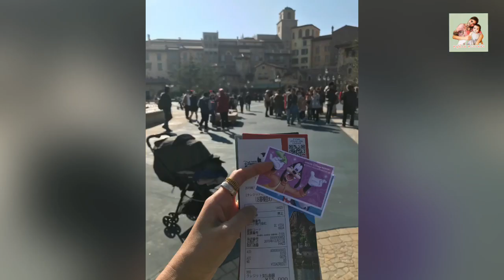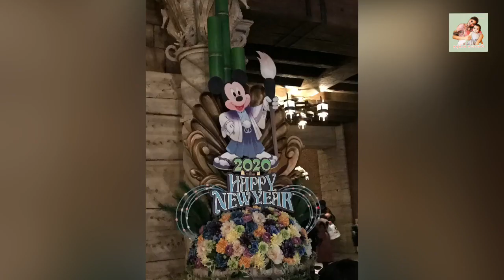เที่ยวญี่ปุ่น 50โตเกียวดิสนีย์ซี ( Disney sea)สวนสนุกที่ครองใจคนทั่วโลกจริงหรือ? (ประมวลภาพ)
โตเกียวดีสนีย์ซี (Tokyo Disney sea )เป็นส่วนหนึ่งของโตเกียวดิสนีย์รีสอร์ต(Tokyo Disney resort) ซึ่งโตเกียวดีสนีย์ซีนั้นสร้างขึ้นมาจากการได้รับแรงบันดาลใจในการออกแบบการก่อสร้างจากเทพนิยายและตำนานแห่งท้องทะเล. เรียกได้ว่าสวนสนุกแห่งนี้เหมาะสำหรับทุกเพศทุกวัยซึ่งในดีสนีย์ซีนั้น มีสวนสนุกด้วยกัน 7 ธีม ได้แก่ 1.ท่าเรือเกาะเมดิเตอร์เรเนี่ยน (Mediterranean)
2. เกาะลึกลับ (mysterious Island)
3. ทะเลสาบนางเงือก (mermaid lagoon)
4. ชายฝั่งอาราเบียน (Arabian coast)
5. แม่น้ำเดลต้าที่สาบสูญ (lost river delta)
6. พอร์ทดีสคัฟเวอรี่ (port discovery)
7. อเมริกันวอร์เตอร์ฟร้อนท์(American water front)

ค่าตั๋ว
ผู้ใหญ่  ราคา 7,400 เยน
เด็ก 12-17 ปี  ราคา  6,400 เยน
เด็กเล็ก 4-11 ปี  ราคา  4,800 เยน

Fanpage. Japan trip memories
                  หนูน้อย คะเรนจัง